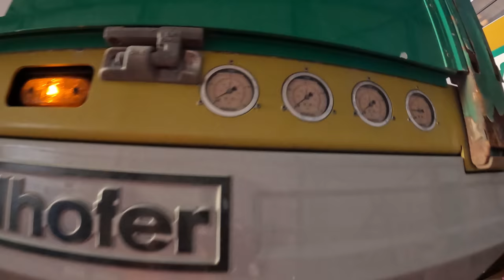#155..M.Korz...der Kollege mit der Fernbedienung...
Willkommen an die besten Zuschauer der Welt.
In dieser Folge sind Aufnahmen vom 1.+.02. Juni enthalten.

Wünsche euch eine gute Unterhaltung beim anschauen dieser Folge.

Torsten